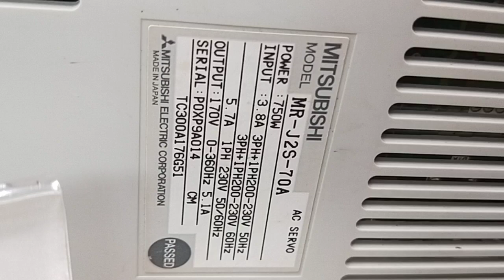Mitsubishi MR-J2S-70A測試影片(Working test for repair/used parts)-工控王國